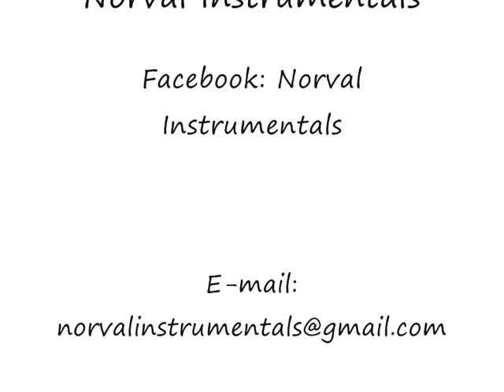Winter - Dewald Norval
Instrumental guitar. inverno